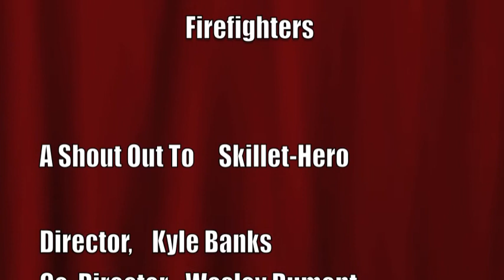FireFighter Tribute 2012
To all the firefighters